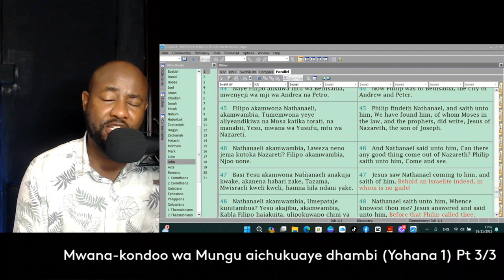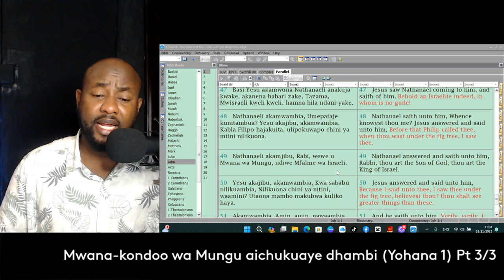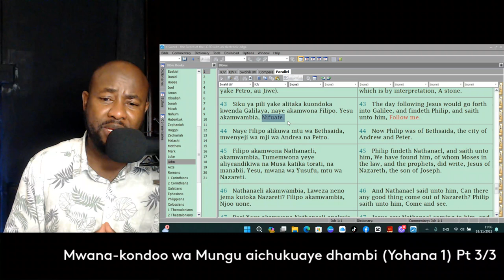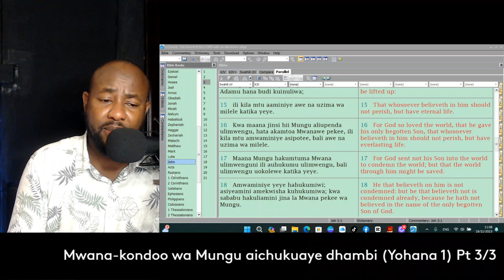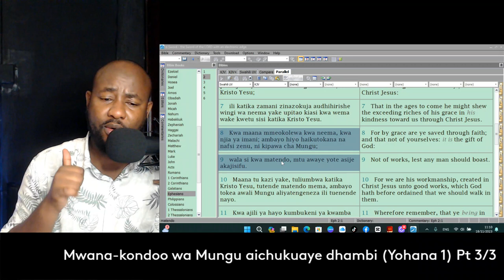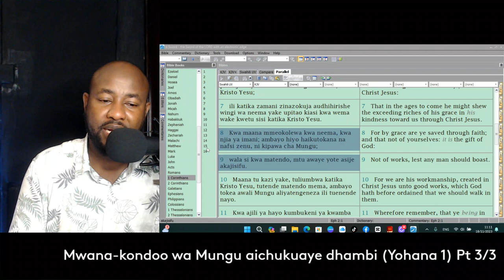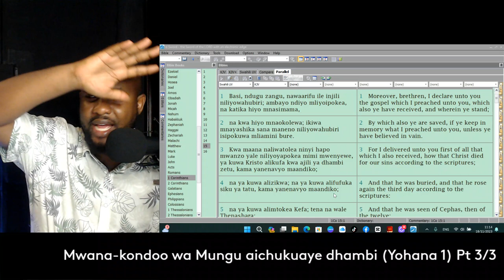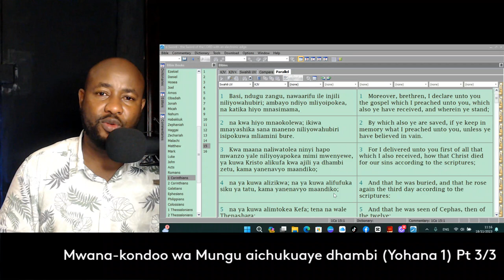Mwana-Kondoo wa Mungu aichukuaye dhambi - {Yohana 1): Part 3/3